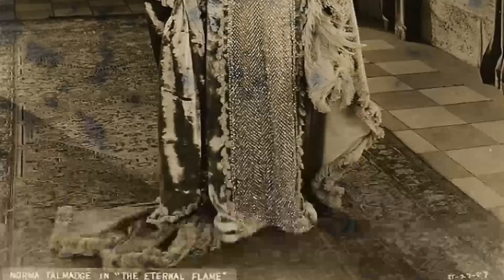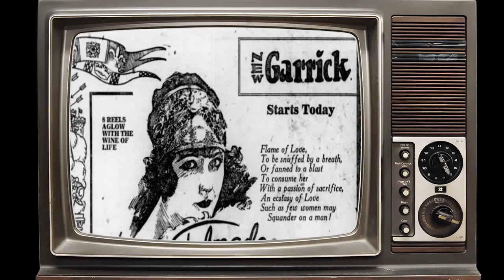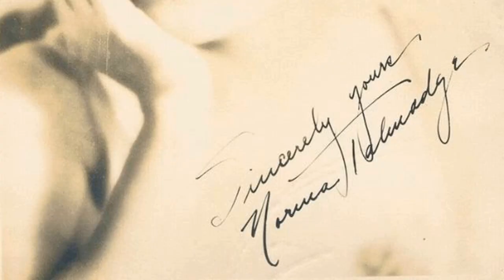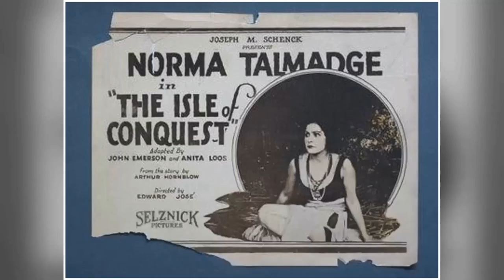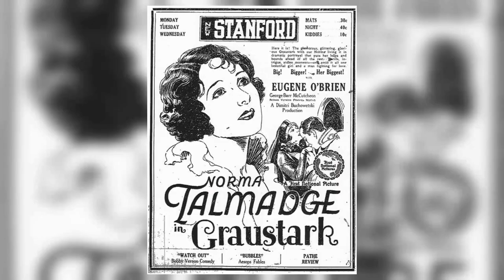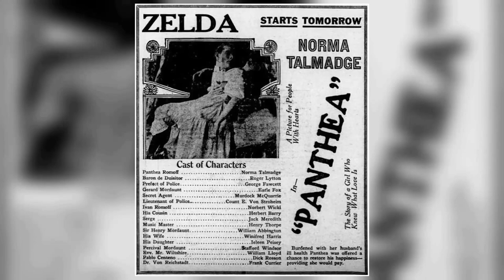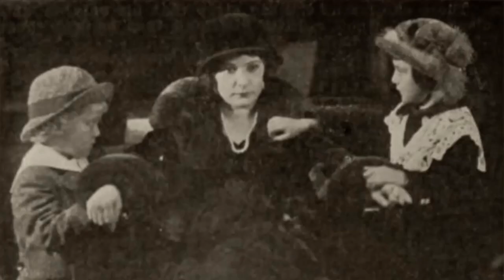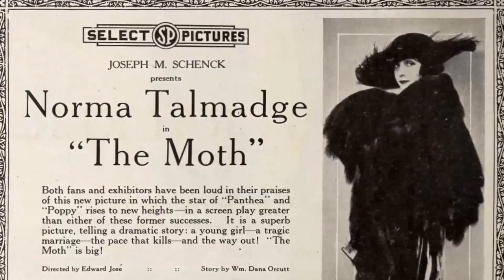Celebrities of A Different Era: The Amazing Norma Talmadge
Step into the glitz and glamour of Classic Hollywood as we shine a spotlight on Norma Talmadge, an icon of the silver screen. 🌟

From unforgettable performances to extraordinary behind-the-scenes stories, Norma Talmadge's legacy continues to captivate audiences worldwide. 🎥

Join me in honoring Norma Talmadge's contributions to cinema's golden era and get ready to be enchanted by the magic they brought to the screen.

🎬 Lights, camera, and let's relive the magic of Classic Hollywood with Norma Talmadge guiding us through every memorable scene! ✨🎭
Filmography:
Du Barry, Woman of Passion
New York Nights
Show People
The Woman Disputed
The Dove
Camille
Kiki
Graustark
The Lady
The Only Woman
Secrets
The Song of Love
Ashes of Vengeance
Within the Law
The Voice from the Minaret
The Eternal Flame
Smilin' Through
Love's Redemption
The Wonderful Thing
The Sign on the Door
Passion Flower
The Branded Woman
Yes or No
The Woman Gives
She Loves and Lies
A Daughter of Two Worlds
The Isle of Conquest
The Way of a Woman
The Probation Wife
The New Moon
The Heart of Wetona
Norma Talmadge and Thomas Meighan in a Liberty Loan Appeal
The Forbidden City
Her Only Way
The Safety Curtain
De Luxe Annie
By Right of Purchase
The Ghosts of Yesterday
The Secret of the Storm Country
The Moth
Poppy
The Law of Compensation
Panthea
Fifty-Fifty
The Social Secretary
The Devil's Needle
Going Straight
The Children in the House
Martha's Vindication
The Missing Links
The Crown Prince's Double
The Battle Cry of Peace
Captivating Mary Carstairs
The Criminal
A Pillar of Flame
Elsa's Brother
Janet of the Chorus
A Daughter's Strange Inheritance
The Barrier of Faith
A Daughter of Israel
A Question of Clothes
Sunshine and Shadows
The Curing of Myra May
Goodbye Summer
The Mill of Life
Under False Colors
The Peacemaker
The Loan Shark King
Politics and the Press
The Hidden Letters
Memories in Men's Souls
John Rance, Gentleman
Fogg's Millions
A Wayward Daughter
The Right of Way
Miser Murray's Wedding Present
Cupid Versus Money
A Helpful Sisterhood
Old Reliable
The Sacrifice of Kathleen
The Hero
Iron and Steel
His Little Page
Sawdust and Salome
The Vavasour Ball
Officer John Donovan
The Honorable Algernon
The Blue Rose
Fanny's Conspiracy
An Elopement at Home
His Silver Bachelorhood
Peggy's Burglar
Father's Hatband
The Doctor's Secret
Under the Daisies; or, As a Tale That Is Told
Extremities
The Kiss of Retribution
He Fell in Love with His Mother-in-Law
Keeping Husbands Home
The Tables Turned
An Old Man's Love Story
O'Hara as a Guardian Angel
Solitaires
Count Barber
'Arriet's Baby
The Silver Cigarette Case
The Midget's Revenge
A Lady and Her Maid
Vampire of the Desert
Omens and Oracles
O'Hara and the Youthful Prodigal
Sleuthing
Wanted, a Strong Hand
Let 'Em Quarrel
Getting Up a Practice
Belinda the Slavey; or, Plot and Counterplot
O'Hara's Godchild
Just Show People
Stenographer Troubles
Everybody's Doing It
O'Hara Helps Cupid
Casey at the Bat
O'Hara, Squatter and Philosopher
The Model for St. John
Captain Barnacle, Reformer
His Official Appointment
Faithful Unto Death
Father's Hot Toddy
Bobby's Father
Captain Barnacle's Waif
A Fortune in a Teacup
The Higher Mercy
Mr. Butler Buttles
The Lovesick Maidens of Cuddleton
Wanted... a Grandmother
The Troublesome Step-Daughters
The Extension Table
Fortunes of a Composer
Counsel for the Defense
Mrs. 'Enry 'Awkins
Mrs. Carter's Necklace
The First Violin
Captain Barnacle's Messmates
The Meeting of the Ways
A Romance of Wall Street
The Four Poster Pest
His Last Cent
Her Hero
Forgotten; or, an Answered Prayer
The Child Crusoes
The Thumb Print
The General's Daughter
The Sky Pilot
The Stumbling Block
The Wild Cat Well
A Tale of Two Cities
The Household Pest
In Neighboring Kingdoms
A Dixie Mother
Francesca da Rimini
Uncle Tom's Cabin
Love of Chrysanthemum
A Broken Spell
New York Nights
Show People
The Woman Disputed
The Dove
Camille
Kiki
Graustark
The Lady
The Only Woman
Secrets
Ashes of Vengeance
Within the Law
The Eternal Flame
Smilin' Through
Love's Redemption
The Wonderful Thing
Passion Flower
The Branded Woman
Yes or No
The Woman Gives
The Probation Wife
The New Moon
The Forbidden City
Her Only Way
The Safety Curtain
De Luxe Annie
The Moth
Poppy
Panthea
Fifty-Fifty
The Social Secretary
The Devil's Needle
Going Straight